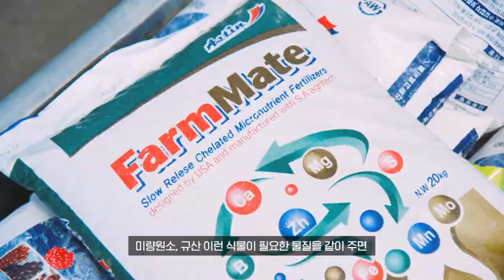강화쌀 홍보영상 - 여름농사 편 (고감독 gogamdoc)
강화쌀 가림팜 홍보영상입니다.

10, Eoulmadang-ro 2-gil, Mapo-gu, Seoul, Korea